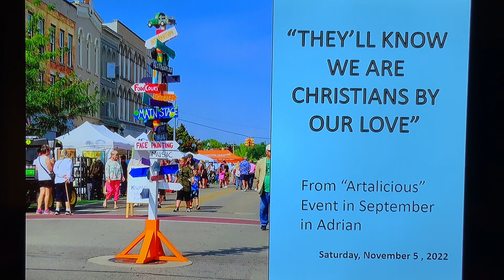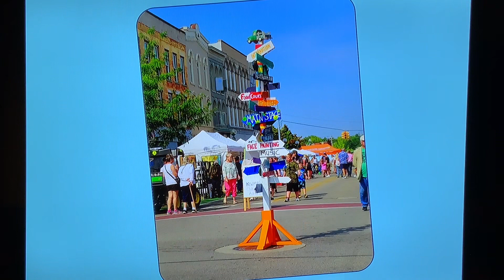Saturday Devotion for November 5, 2022